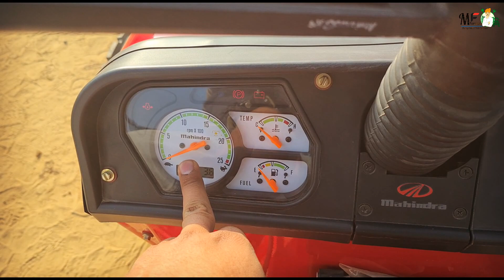Mahindra 275 Di XP Plus Dashboard Review & live demo 2021 model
Mahindra 275 Di XP Plus Dashboard Review & live demo 2021 model hindi

37 hp tractor

tractor price around 5.60